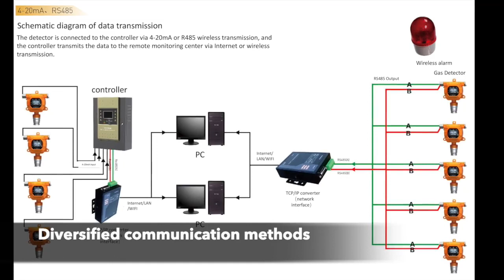MIC500 Fast Response Outdoor Fixed Gas Leak Detector For Landfill Built In Pump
MIC500S Series gas detector can be used in 24 hours continuous online monitoring of concentrations of multiple types of gases in the field.
The types for detection are more than 500 types.
With a 4-20 mA analog output, can be simply integrated into a Distributed Control System (DCS) to provide warnings.